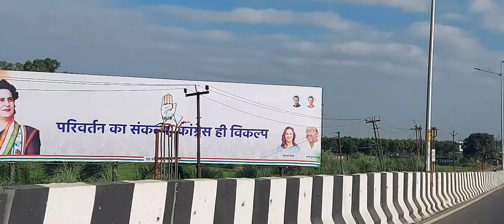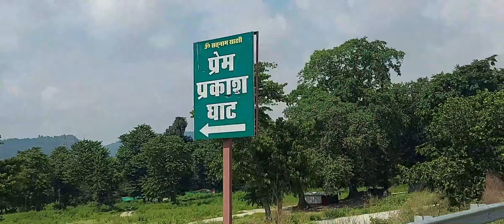Journey from Delhi to Haridwar by Road. part 1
Uttarakhand tour by road from delhi to Haridwaar. The valley of Chardham and valley of Gods. Next part will cover the mountains from Haridwar to Srinagar Coming soon...